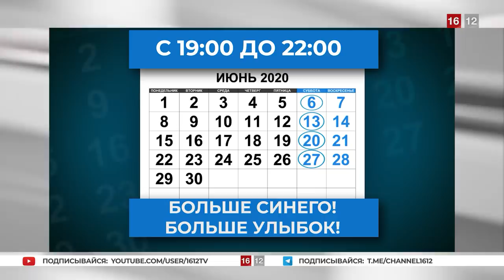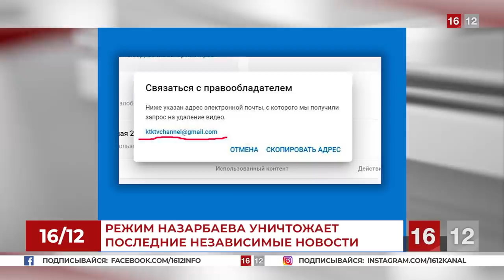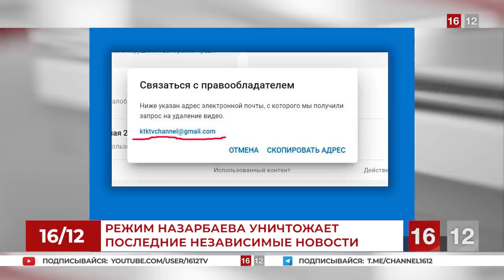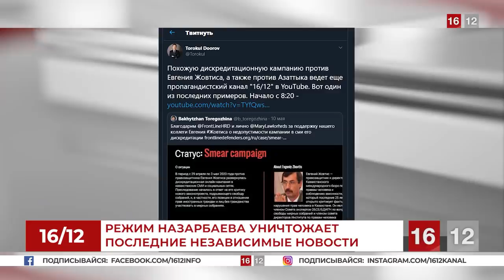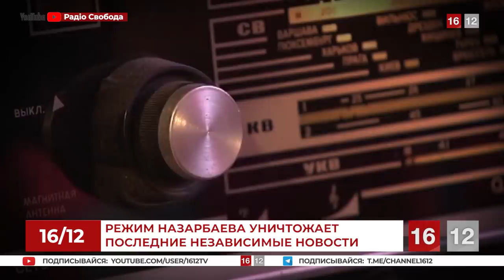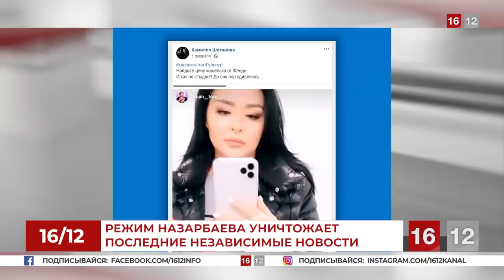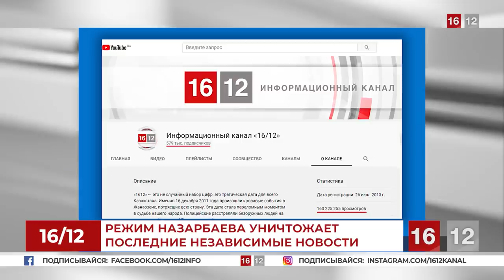АЗАТТЫК АТАКУЕТ КАНАЛ 16/12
На канал 1612 была организована масштабная атака. Несмотря на добросовестное использование авторского контента с указанием правообладателя, мы подверглись жалобам со стороны телевизионного канала КТК, владельцем которого является Дарига Назарбаева. Канал удалось спасти от полной блокировки. Но больше всего по каналу 1612 ударила редакция Азаттык. Офис Азаттык с аккаунта, который управляется лично Торокулом Дооровым, предъявил права на авторский контент “Радио Свобода”. На сайте “Радио Свобода” указано, что их политика предусматривает поддержку местных независимых СМИ. Однако в случае с каналом 1612 была устроена намеренная атака, а Дооров в своём Твиттере назвал наш канал пропагандистским.

1. Загрузите анонимный мессенджер Telegram на смартфон или компьютер с официального сайта
    2. Зарегистрируйте профиль с помощью мобильного номера